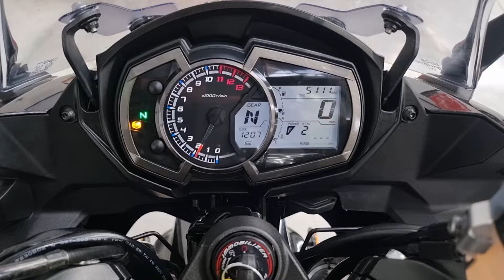Kawasaki Z1000SX Tourer 2018 - Completely Motorbikes